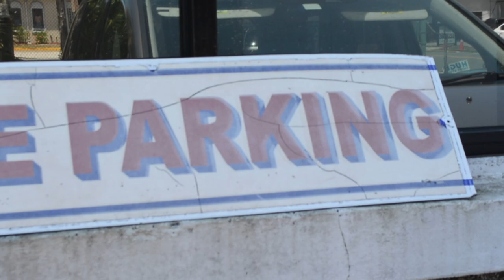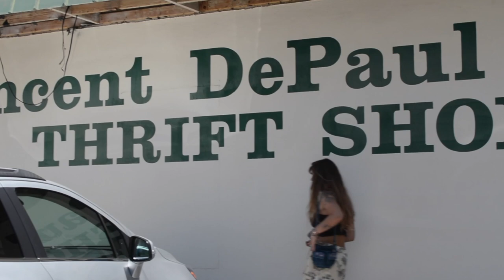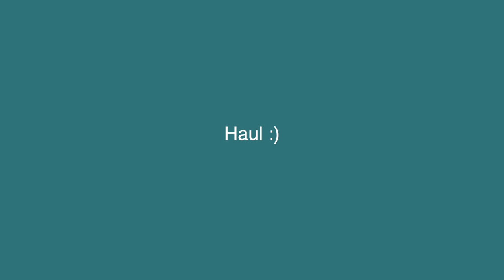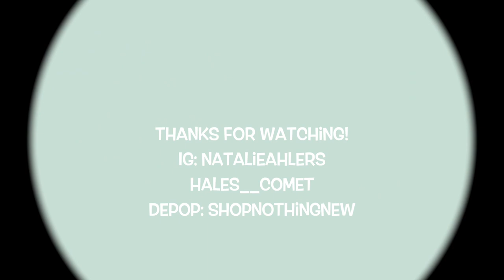Thrifting and try on haul with haley!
thrifting is so good for the planet! watch this video for some cuteness and a side of cringeyness hehe. try on haul!!